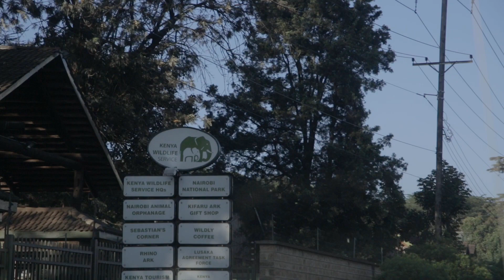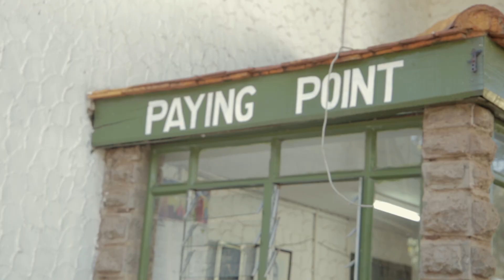Safari on Heels with Bonfire Safaris Kenya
I got my friends together to have a little fun at the Nairibi National Park.
I am a huge believer of pushing the limits and playing beyond the rules.

Yes, girls can go on safari wearing heels. my friends and I did it and loved it!
we will do this again.

Thanks to the @bonfireadventures team for making this possible.  We had amazing drivers and a great time. we hope to see you soon.